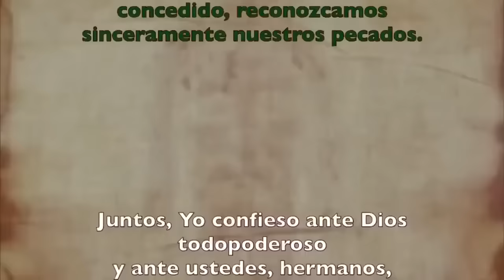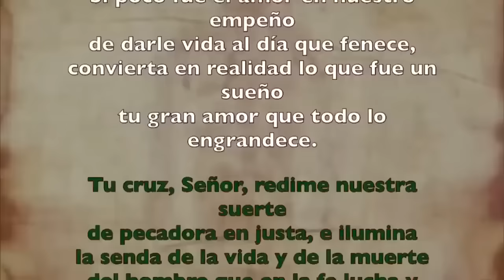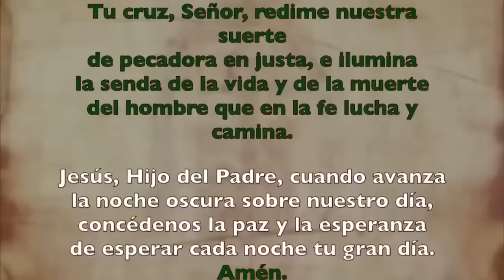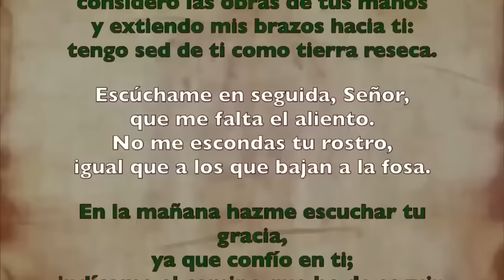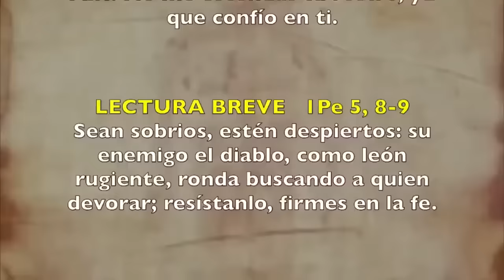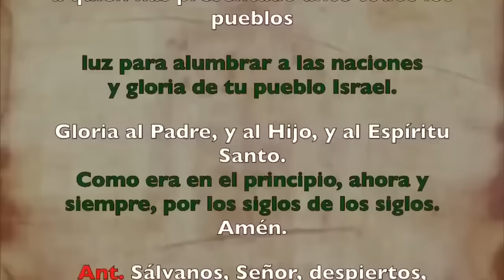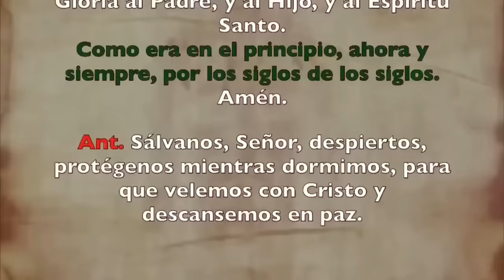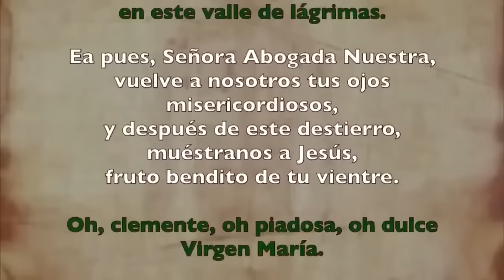Oración de la noche (Completas), MARTES 20 DE AGOSTO 2024 I XX del Tiempo Ordinario